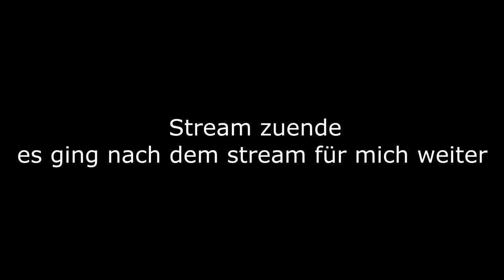2 Vögel auf einen Streich | A Hat in Time 🎩⌛ #38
2 Vögel auf einen Streich | A Hat in Time 🎩⌛ #38

Sorry dass dieses Video so lange wurde...
oh und es war echt schwierig zu schneiden weil der stream aus irgendeinem grund nen paar sekunden audio delay hatte...

 🎮Spiel: A Hat in Time (Seal the Deal DLC)
⌨Plattform: PC/Konsolen
 ❔Genre: 3D Collectathon

⏲️Timestamps:
0:00 Zwei Vögel mit einer Klappe schlagen
13:45 Nur ein Regisseur Run
36:39 Mit +100 Sekunden verbleibend